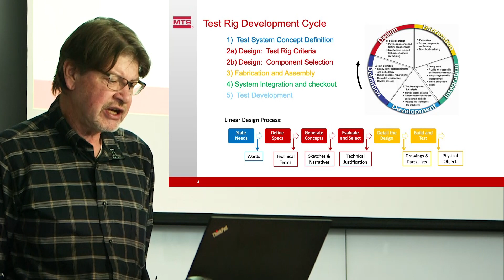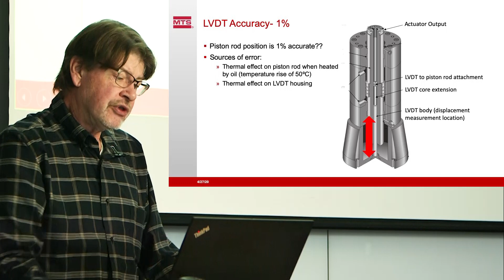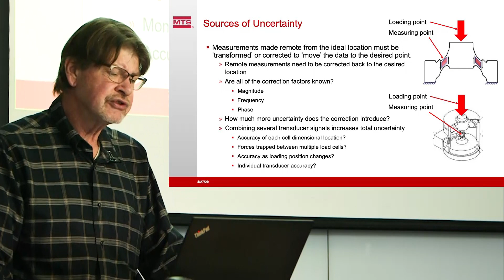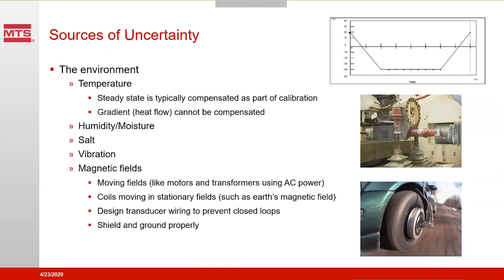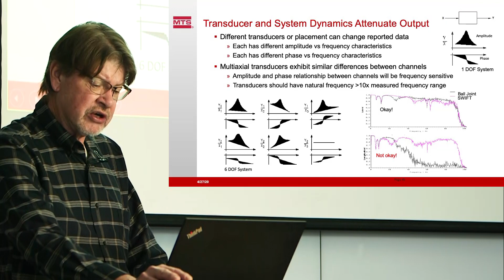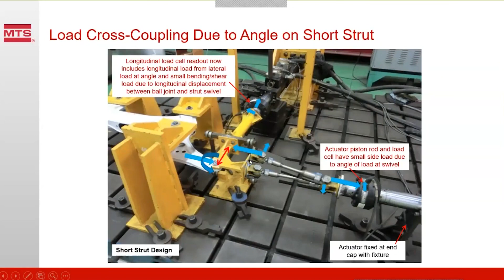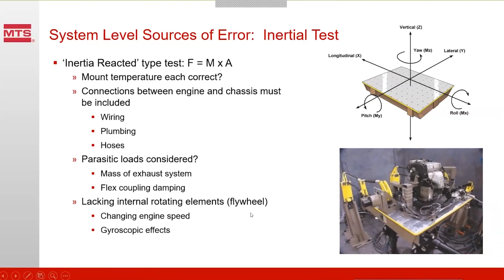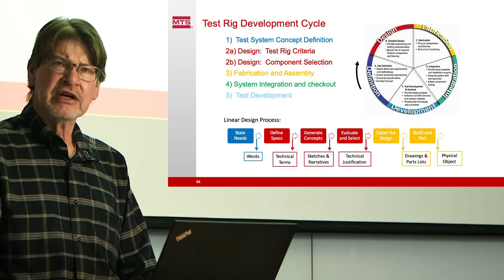Test Rig Design 2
Join Steven Haeg, MTS Principal Staff Design Engineer, as he presents selected excerpts from his industry-renowned Test Rig Design Training Course.